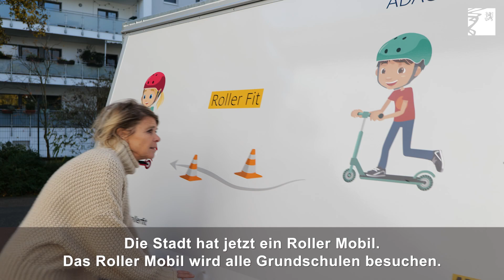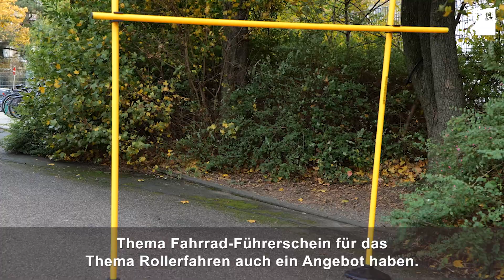Ein Roller Mobil für Düsseldorfer Schulen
Spielerische Verkehrserziehung in Düsseldorf: Ab sofort können Grundschulen ein Roller Mobil kostenfrei anmieten. Es beinhaltet Stuntscooter, Helme und entsprechendes Zubehör. Damit können die Kinder dann üben und früh wichtige Grundregeln der Verkehrssicherheit lernen – schon bevor sie das Fahrradfahren beherrschen.

Das Roller Mobil wird von der Landeshauptstadt zur Verfügung gestellt. Es kann als Anhänger mit einem PKW gezogen und so von einem Schulstandort zum nächsten transportiert werden. Die Verkehrswacht Düsseldorf, die bereits über viel Erfahrung im Bereich des Radfahrtrainings verfügt, wird die Trägerschaft für das Düsseldorfer Roller Mobil übernehmen.